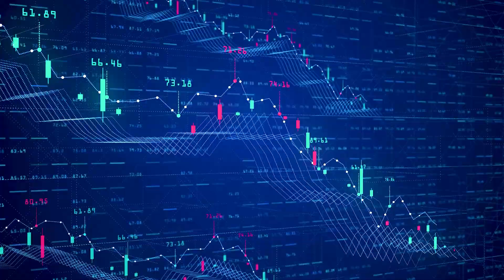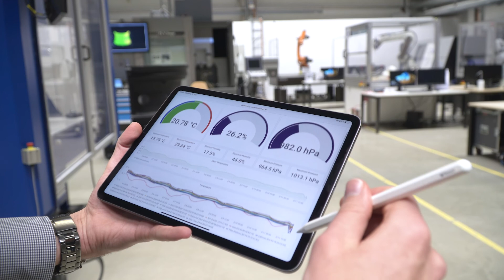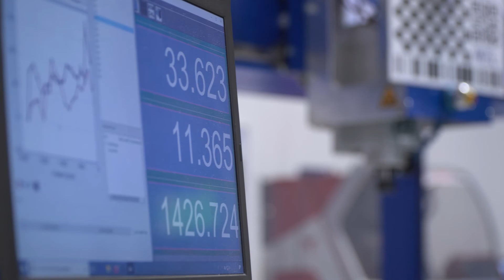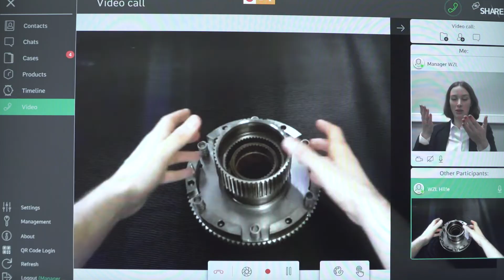Architektur einer vernetzten, adaptiven Produktion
Mehr denn je wird unternehmerisches Handeln durch externe Faktoren bestimmt: Handelskonflikte, die Klimawende und nicht zuletzt der Einfluss der Covid-19-Pandemie stellen Unternehmen vor neue, bisher unbekannte Herausforderungen. Technologische Durchbrüche im Bereich der Informations- und Kommunikationstechnik können Unternehmen dazu befähigen, flexibel auf diese Herausforderungen zu reagieren.

Wie die Entwicklung von Lösungen für eine zukunftsfähige, datengetriebene Produktion erfolgt, diskutieren wir am 22. und 23. September beim 30. Aachener Werkzeugmaschinen-Kolloquium in der Session „Architektur einer vernetzten, adaptiven Produktion“.